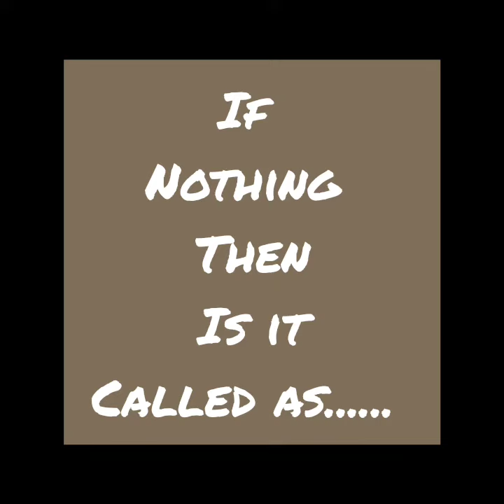Life is waste | Born for Nothing | Big Looser | Still HOPE 🤔🤔